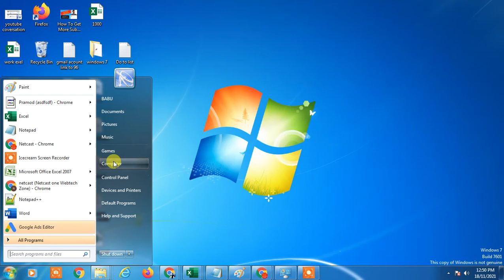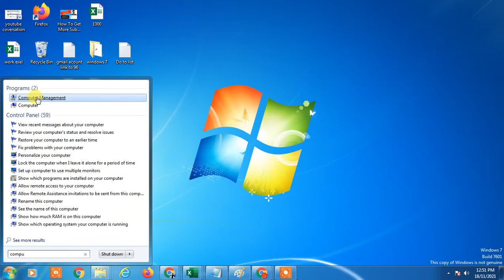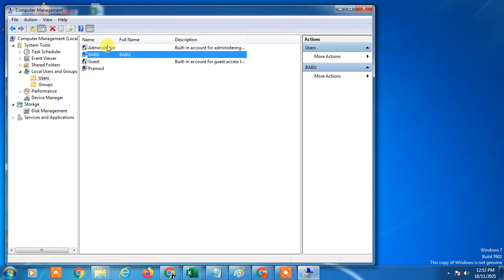How to Change Account Name In Windows 7?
In this video tutorial, we are going to learn, how to change user account name in windows 7 professional.